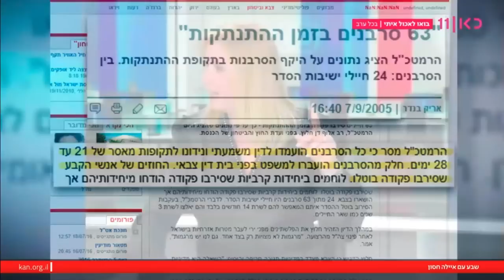חסון חושפת את המספרים: חלוץ העניש טייסים סרבנים, הירש: התמודד עם סרבנות ב 2003 והרחיק את כולם מטיסה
אלדד יניב:
תפסיקו לשקר. זו סרבנות ולא אי התייצבות!!
עכשיו אי אפשר לסמוך עליהם ונצטרך להפוך את הסבא לצבא מקצועי!!

גל הירש:
אני סבור שאפשר לבקר את הצבא אבל לא לקרא להם כח ווגנר!!

בראשי:
אנחנו השקענו בהם כסף!!

רוזין:
אסור לקרא לחיילים בצבא סרבנים

בראשי:
ראש המפלגה שלך עשתה קריירה על סרבנות